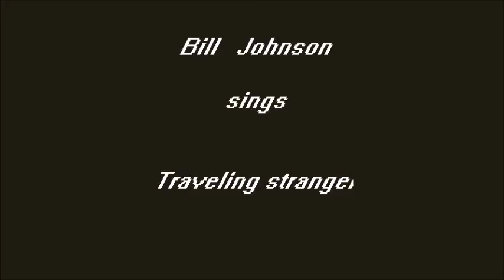Bill Johnson Traveling stranger